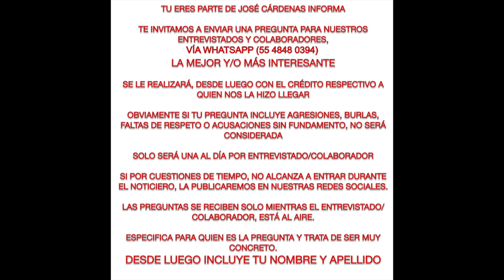TU PREGUNTAS 21 ABR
TU ERES PARTE DE JOSÉ CÁRDENAS INFORMA

TE INVITAMOS A ENVIAR UNA PREGUNTA PARA NUESTROS ENTREVISTADOS Y COLABORADORES, *LA MEJOR Y/O MÁS INTERESANTE* SE LE REALIZARÁ, DESDE LUEGO CON EL CRÉDITO RESPECTIVO A QUIEN NOS LA HIZO LLEGAR.

OBVIAMENTE SI TU PREGUNTA INCLUYE AGRESIONES, BURLAS, FALTAS DE RESPETO O ACUSACIONES SIN FUNDAMENTO, NO SERÁ CONSIDERADA

SOLO SERÁ UNA AL DÍA POR ENTREVISTADO/COLABORADOR

LAS PREGUNTAS SE RECIBEN SOLO MIENTRAS EL ENTREVISTADO/COLABORADOR, ESTÁ AL AIRE.